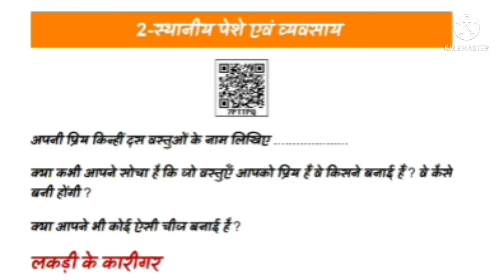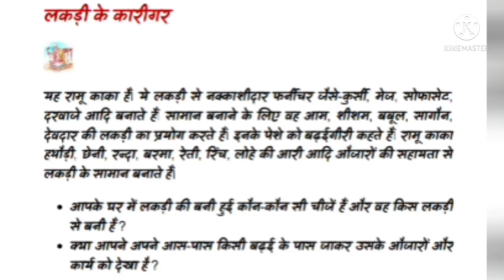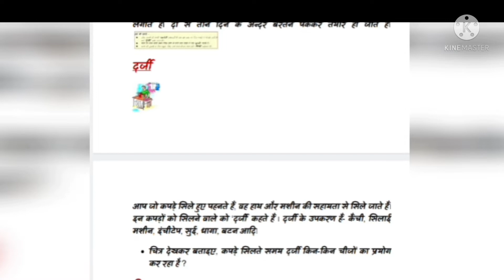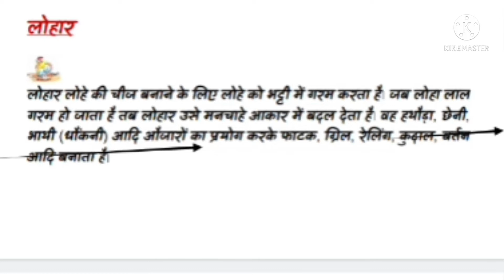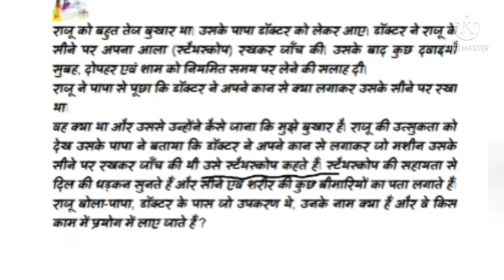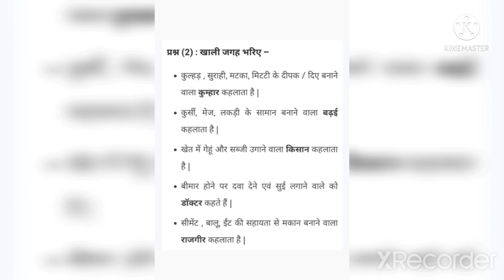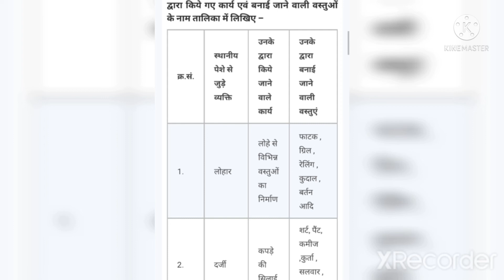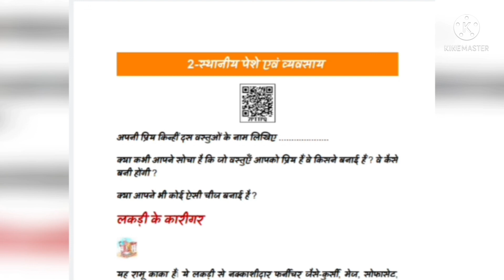class 4 हमारापरिवेश पाठ 2 स्थानीय पेशे एंव व्यवसाय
आज हम कक्षा 4 पाठ  2 हमारा परिवेश से स्थानीय पेशे एवं व्यवसाय पाठ पढ़ेंगे और इसका पूर्ण वर्णन इस पाठ में मैंने कराया है इस को ध्यान से देखें और अभ्यास कार्य दिया गया है तो बच्चों अगर आपको पाठअच्छा लगे तो प्लीज वीडियो को लाइक ,कमेंट, शेयर करें और चैनल को सब्सक्राइब करें।धन्यवाद।

list=PLgTTLP3BskMCgd4pj2nztSgV6946KMbsK

About Savi's Classes
This channel dedicated to my little daughter Ashi.
Here I will share all my experiences .
I will be grateful, If my videos helpful for your kids guys.
Savita.